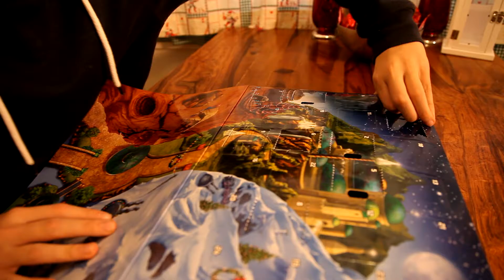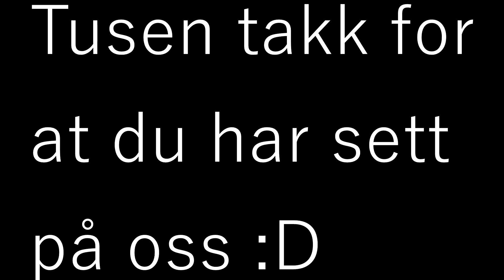Lego Star Wars julekalender 10. Desember 2016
Vi åpner tiende luke i julekalenderen, får vi noe kult idag da?
Christian er desverre syk idag, så han ble ikke med..
🔻Trykk på vis mer for mer innformasjon!

Lego Advent Calendar 75146

For de av dere som ikke vet hvem vi er så er vi:
Christian som er den yngste sønnen
Oscar som er den eldste sønnen
Morten som er pappaen
Olsen som er våres etternavn
Derfor heter vi COMO :)